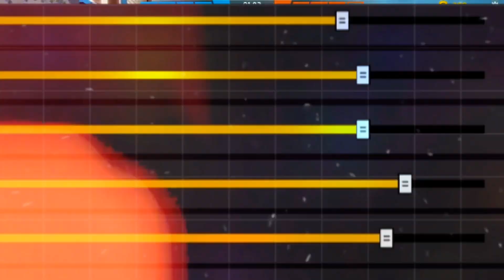Best Sensitivity Setting For Headshot⚙️ In Free Fire After Update ☠️ || 200 Sensitivity TIPS !!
Free Fire
total gaming
FireEyes Gaming

Related questions:-

new sensitivity free fire headshot
new sensitivity free fire ob45
new sensitivity free fire 2024
best sensitivity for free fire after update
best sensitivity for free fire 2024
free fire sensitivity new update
free fire new sensitivity 2024
free fire new sensitivity headshot
free fire new sensitivity update
free fire new sensitivity 200
free fire headshot sensitivity new update 2024
free fire headshot sensitivity settings 2024 free fire headshot sensitivity 6gb ram
headshot trick
free fire desert eagle headshot trick
raistar rotation drag trick

Chapters